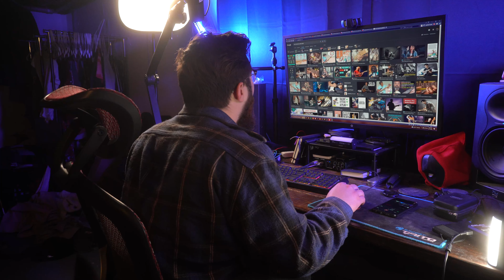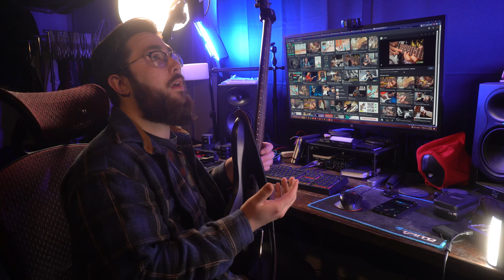Starting Guitar for Beginners (100% REAL)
What Gear I Use:

| Video Gear |
SONY A5100 CAMERA
35MM LENS
56MM LENS
GOPRO HERO 7 BLACK
GOPRO ACCESSORIES
VIDEO LIGHTS

| Audio Gear |
STERLING 7 STRING
SCHECTER 6 STRING
ORANGE MICRO DARK
TRINITY PICKS
GUITAR CLEANING
RECORDING INTERFACE
STUDIO MONITORS
MIDI KEYBOARD

| Microphones |
SHURE SM7B
SHURE SM57
AUDIO-TECHNICA AT2020
ZOOM H2N
PURPLE PANDA LAV
TULA MIC

Hello! My name is Virgil, and I am the creator of Sinister Bunny Studios! I created this channel because music and guitar are my two biggest passions. I grew up listening to metal music because of my father who always had bands like Megadeth, Metallica, Dream Theater, Slayer, and Anthrax playing in his car. I instantly fell in love with metal music, and started to want to be able to create it myself. So, I began my journey of learning guitar so that I could play my favorite metal songs! Now, after many years of practice, I can play most of my favorite songs and I can learn new ones fairly quickly. On this channel, I make guitar and metal videos. They can range from full-on metal covers, to song challenges that get suggested. As of now, I independently make all of my videos from concept to product.